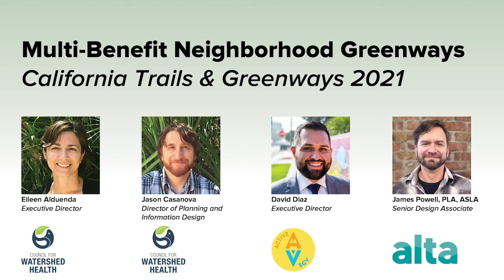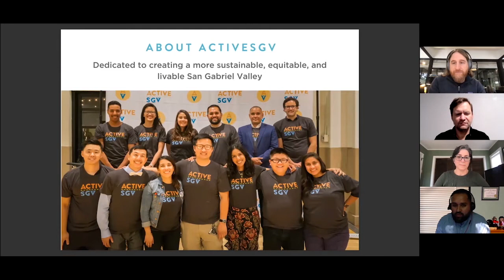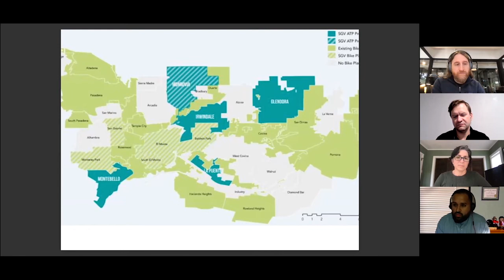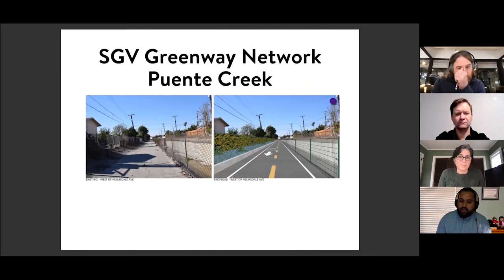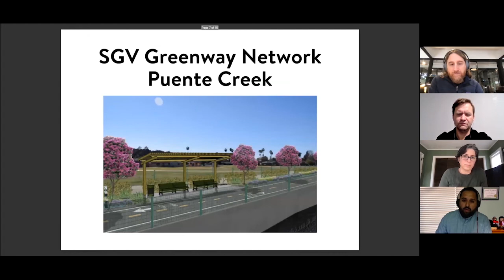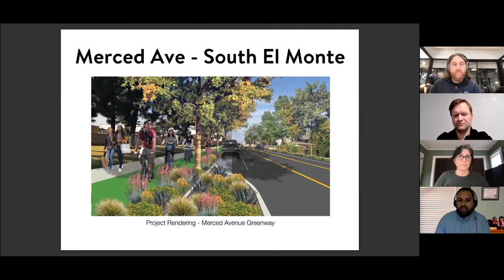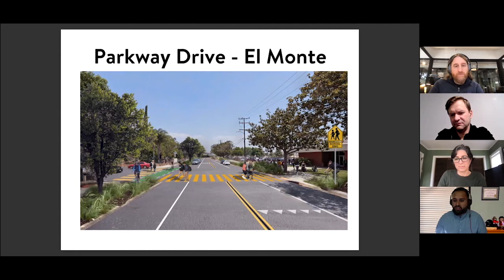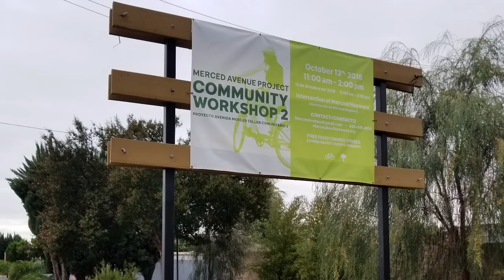California Trails and Greenways 2021: Multi-Benefit Neighborhood Greenways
Suburban communities across Southern California have been designed with oversized residential streets. This design contributes to excessive speed in neighborhoods, leads to increased urban heat island effect, and can produce high volumes of runoff during storm events. In recent years, basic bicycle facilities have begun to appear on these streets, to accommodate a wider range of roadway users, but often are limited to striping and don’t inspire confidence for street users of all ages and abilities. By re-evaluating the roadway as a whole, and emphasizing a suite of benefits for neighborhoods, these projects can instead incorporate significant planting, stormwater capture, urban cooling, traffic-separated bicycle facilities and paths, and overall aesthetic improvements. This diversification of design also opens projects up to a broader range of funding sources, while also increasing the project’s appeal to surrounding communities. This session will provide insight into the funding, design, and outreach processes for several multi-benefit projects.
• James Powell, PLA, ASLA, Senior Design Associate, Alta Planning + Design
• David Diaz, Executive Director, Active San Gabriel Valley
• Eileen Alduenda, Executive Director, Council For Watershed Health
• Jason Casanova, Director of Planning and Information Design, Council For Watershed Health